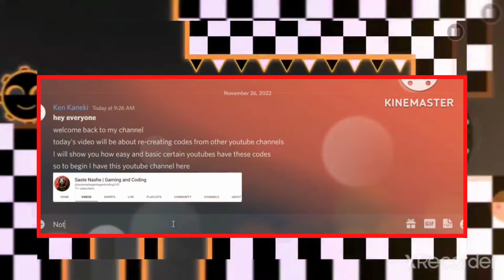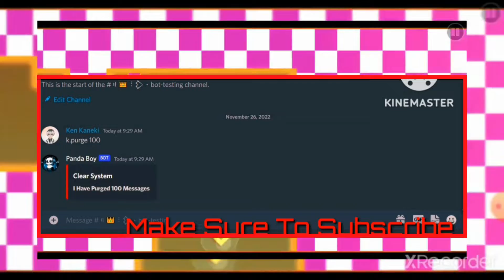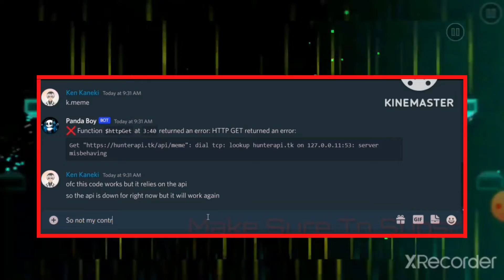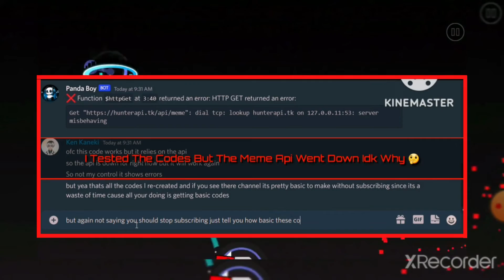❮/❯ BDFD Re-created Tutorial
🤖Mask Boy Team
Ken Kaneki#8064
ShadowsNemesis#0001
🤖Coding Information
Title: BDFD Re-created Tutorial
Video Provided By Ken Kaneki#8064
🤖Support Ken Kaneki#8064   :

🤖Support ShadowsNemesis#0001   :

🤖BDFD Official

🤖「Mask Boy」Policy

I Made This Video To Show That Some Youtubers Who Post Codes About BDFD Are So Basic You Can Just Get It For Free And Not Waste People's Time. I Made These Re-Created These Codes And Showed You How To Make It In Your Sleep. Not Saying To Not Support Them Just Stating How Easy It Is To Do